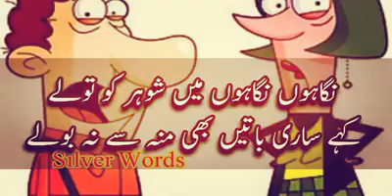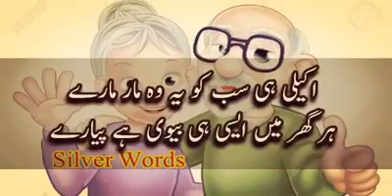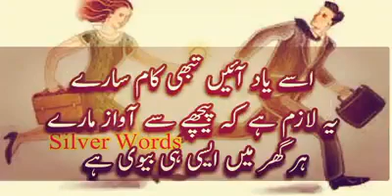Husband innocent (Silver Words status) نگاہوں نگاہوں میں شوہر کو تولے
یہ ہماری بدقسمتی ہے کہ
٢٠٠٠